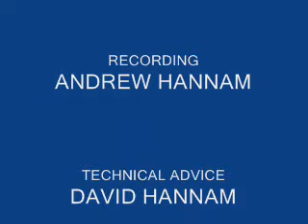WILD FLOWERS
Wild Flowers (Dolly Parton)

KEEP ON TRUCKING

Hayseed Cowboy XXX